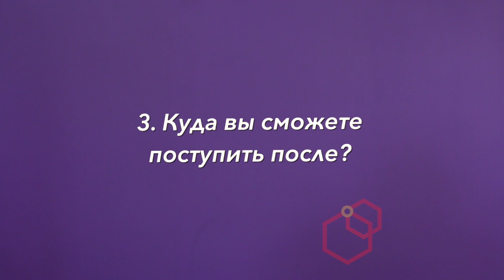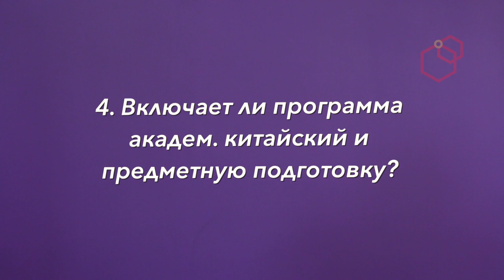Осторожно! Гранты на обучение в Китае. 5 советов от CCN